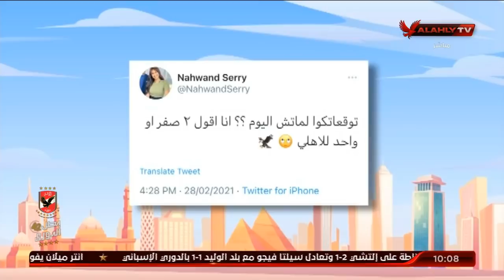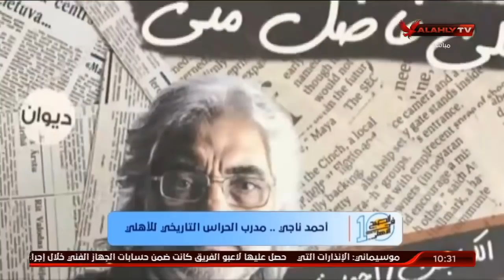حلقة 10الصبح في الأهلي مع نهاوند سري وكريم كوجاك | 1 - 3 - 2021